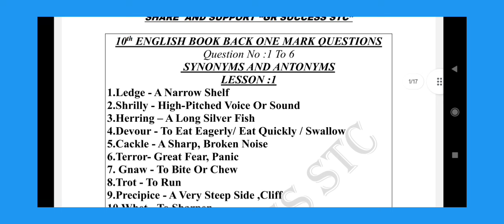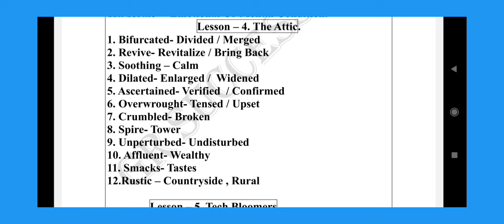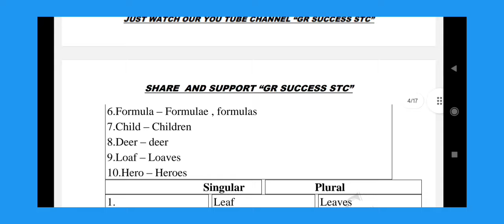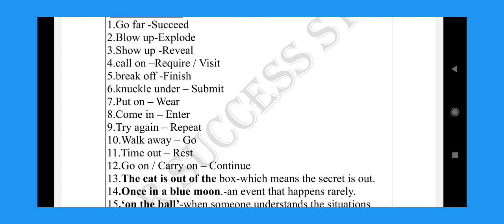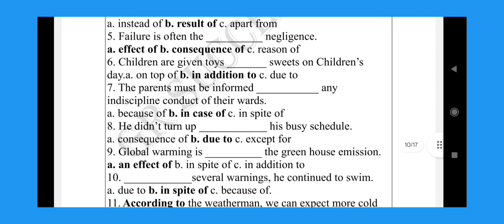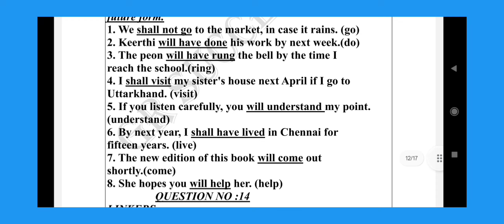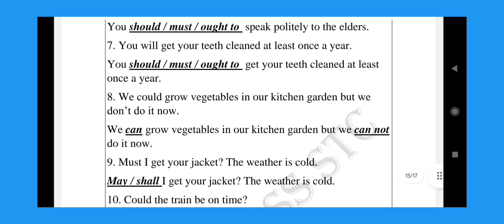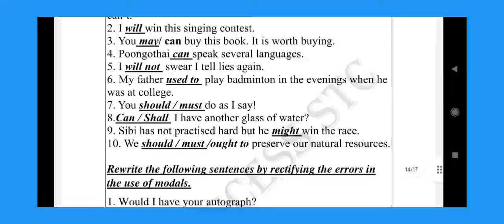10TH English -Public Exam -2024 -Book Back One Marks -Most Important Questions#10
10TH English -Public Exam -2024 -Book Back One Marks -Most Important Questions#10 ‎@GRSUCCESSSTC

BOOK BACK MOST IMPORTANT ONE MARK

Kindly Share And Support Our You tube Channel